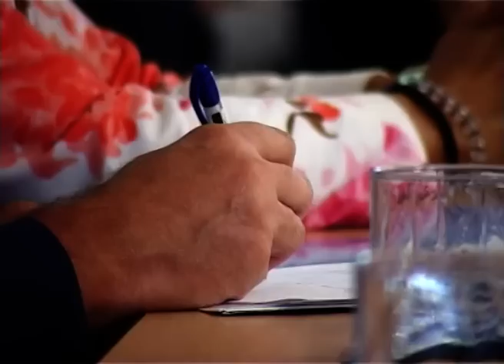I brucoši seli u školske klupe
Nova školska godina počela je i studentima. Ekonomski fakultet upisalo je 860 brucoša, od čega je 110 na Odeljenju u Bujanovcu. Novim brucošima, biće obavezna praksa nakon treće godine studija, koja će nositi bodove neophodne za budžet.